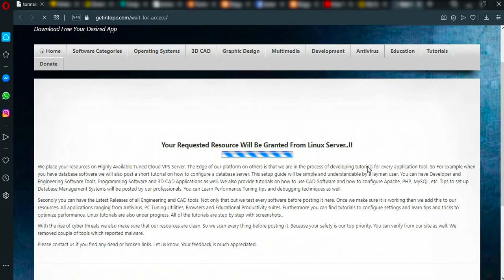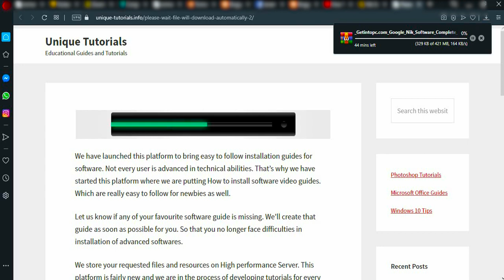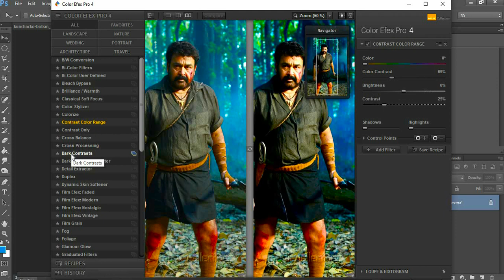How to install Photoshop Plugins | Nik Collection | ഇൻസ്റ്റാൾ ചെയ്യാം | Photoshop free Extension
How to Download and install nik collection
Free Nik collection installation in photoshop
How to install Photoshop plugins manually
nik collection tutorial malayalam
how to install plugins Photoshop 2021
photoshop tutorial
Photoshop install plugins
photoshop cc Editing malayalam
Download free plugins photoshop
install plugin photoshop 2021
Photoshop Malayalam tutorial
Malayalam tutorial photoshop
Photoshop photo editing
Photo editing Tutorial Malayalam
Malayalam Photo editing Tutorial
Nik collection photoshop

Hai welcome My YouTube channel in this video brought to  you Rocking chunk.

The plugin is an extension to a particular software (in our case, Photoshop) which is meant to simplify your workflow with the program or add more features to help you achieve different results. Luckily, Photoshop supports plugins and right now, when the visual content has totally taken over the web, it would be a sin not to take advantage of the amazing free plugins offered in this selection.

Nik_collection # Nik collection